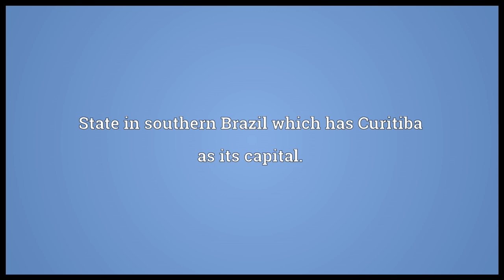Paraná Meaning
Video shows what Paraná means. State in southern Brazil which has Curitiba as its capital..  Paraná pronunciation. How to pronounce, definition by Wiktionary dictionary. Paraná meaning. Powered by MaryTTS